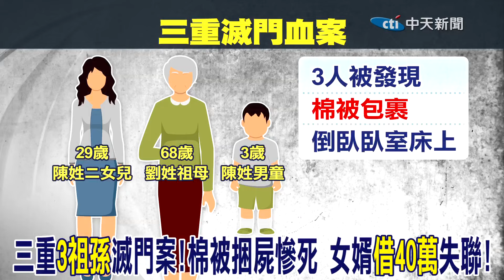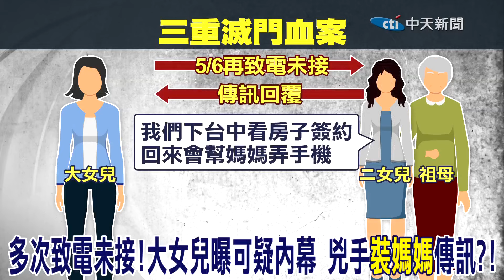直斷熟人所為"無外傷疑勒斃" 高大成曝凶手裹棉被目的 三重祖孫命案神醫揭謎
三重祖孫三代命案!醫師高大成推測極高機率是熟人所為，無外傷可能是勒斃，並透露出最可能死亡時間點，他看出凶嫌裹棉被手法的目的。